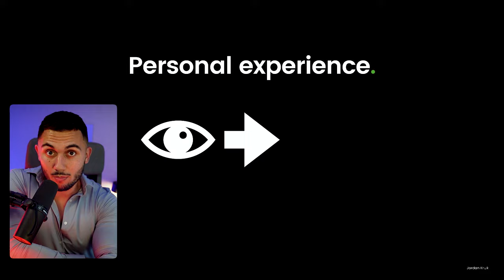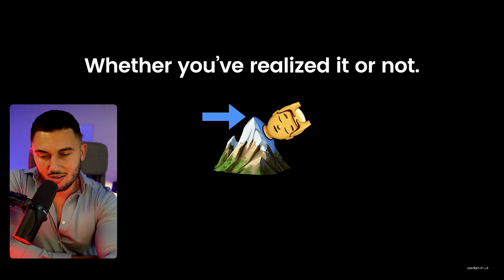How To Break Bad Habits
Why is it so hard to break a bad habit?
The Science of Making & Breaking Habits
Atomic Habits Author James Clear on How to Break Bad Habits | The Tim Ferriss Show